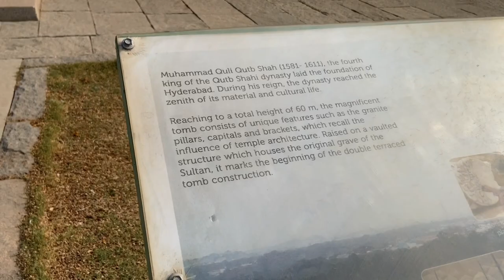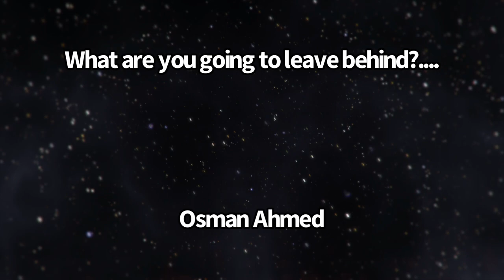QUTB SHAHI TOMBS | WORLD’S Only Monument with entire Dyanasty buried😱 | Hyderabad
The Qutub Shahi Tombs are located in the Ibrahim Bagh, close to the famous Golconda Fort in Hyderabad, India. They contain the tombs and mosques built by the various kings of the Qutub Shahi dynasty. The galleries of the smaller tombs are of a single storey while the larger ones are two storied. In the centre of each tomb is a sarcophagus which overlies the actual burial vault in a crypt below. The domes were originally overlaid with blue and green tiles, of which only a few pieces now remain.